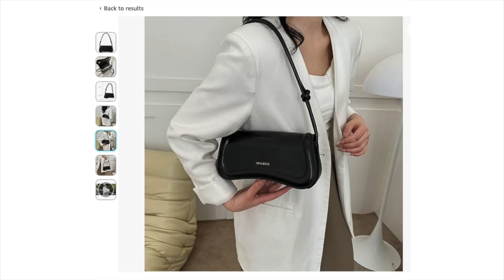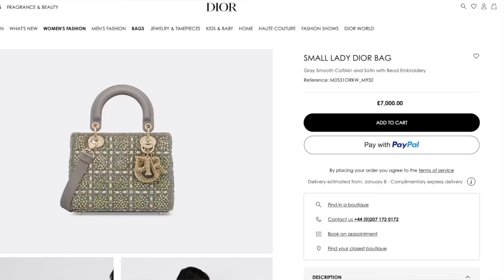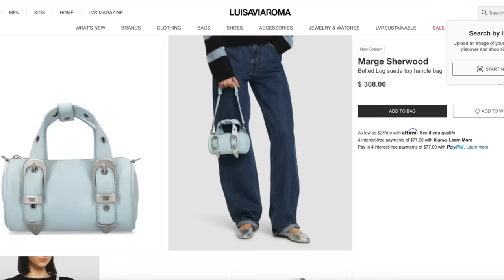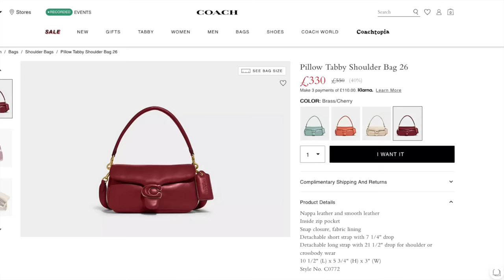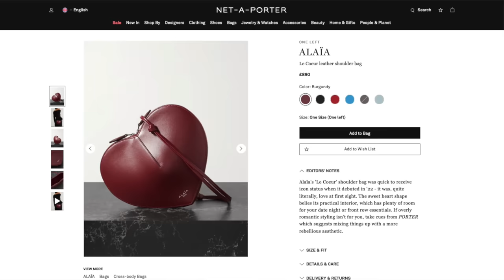2024 HANDBAGS TRENDS... What on EARTH?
CHERRY-RED COACH BAGUETTE STYLE BAG